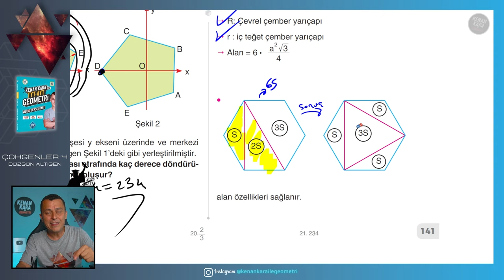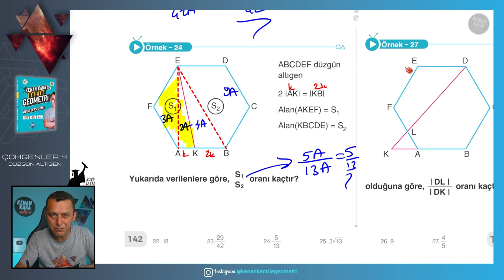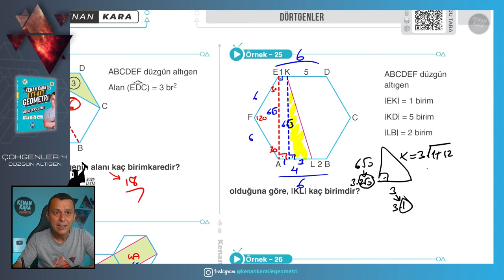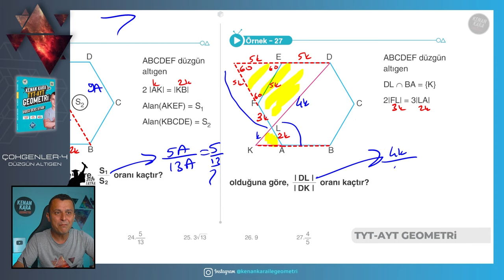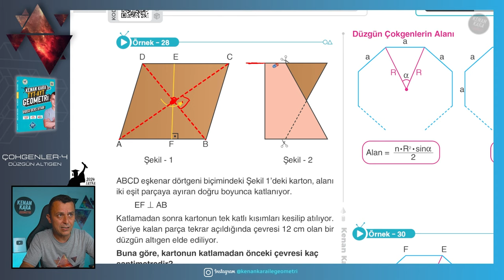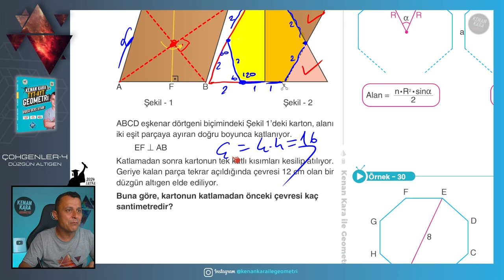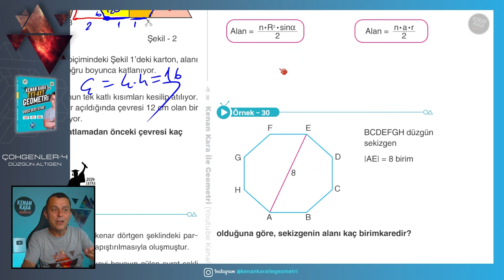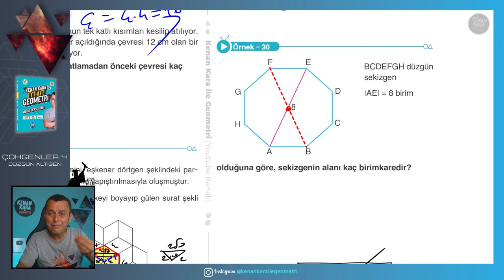Çokgenler-4 (Düzgün Altıgen) | GEOMETRİ KONU ANLATIMI (2024 Tayfa) (TYT-AYT)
TYT-AYT Geometride Çokgenler konusunun yeni nesil sorularla ayrıntılı şekilde anlatımı

📄Tanıtım ve İnceleme PDF: